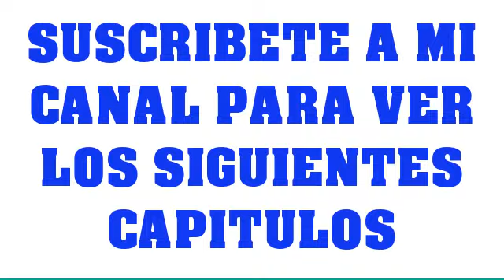El Nuevo Personaje que hará el papel del Teca Martínez ( Señora Acero Quinta temporada)